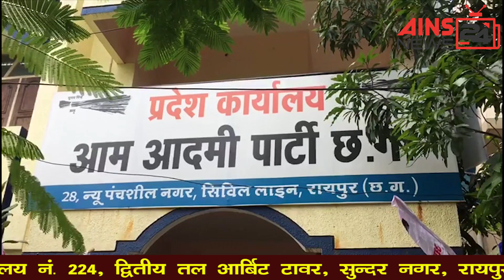ट्रेने रद्द मंत्री मौन, छग मॉडल कर्नाटक में भी, गोबर खरीदी का सच जल्द , बस्तर सरगुजा शराब बंद नहीं.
आज की ताजा ख़बरें. ट्रेने रद्द मंत्री मौन, छग मॉडल कर्नाटक में भी, गोबर खरीदी का सच जल्द , बस्तर सरगुजा शराब बंद नहीं.